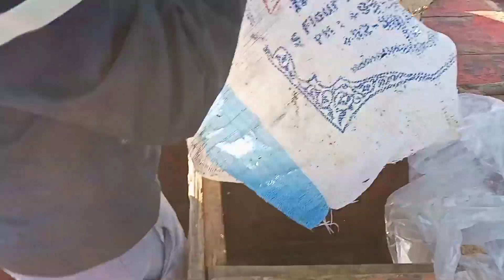Sunhera to 8 wam (full highlights) of Saturday Night Bottom | fishing 2021 Karachi.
So here is the Full highlights of Saturday night bottom ☺️